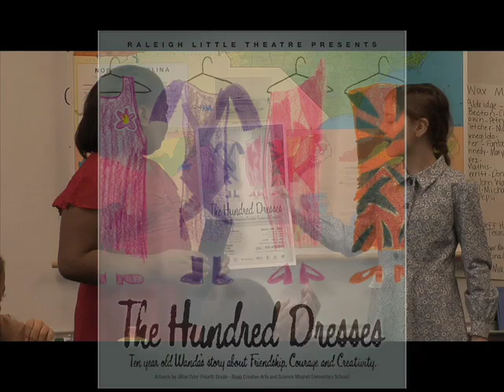The Hundred Dresses poster competition winner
Annoucing the winner of the poster competition for RLT's production of The Hundred Dresses